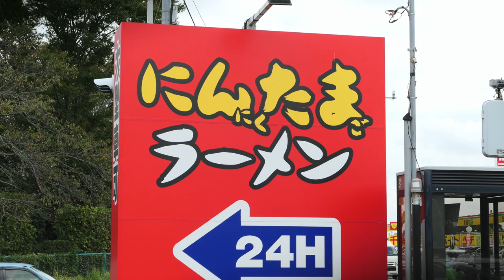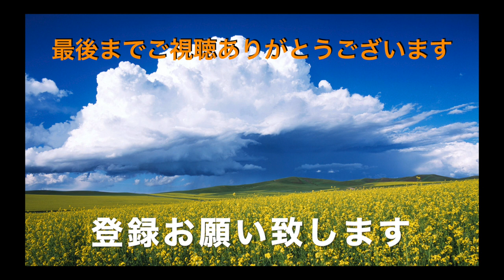【にんたまラーメン③】 特製味噌ラーメンとカレーセットと餃子を食す ＃944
前回、動画撮影をミスりアップしてなかった特製味噌ラーメンを再度食べに来ました　今回はサービス券を使用して餃子とカレーセットをいただきました。